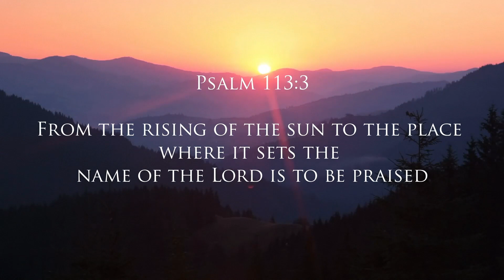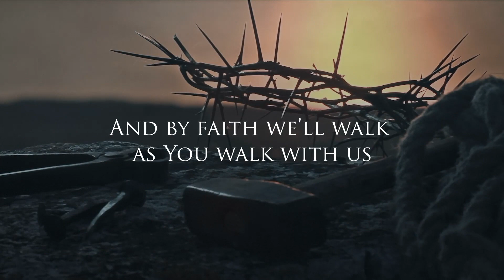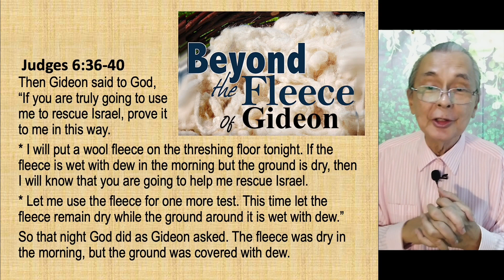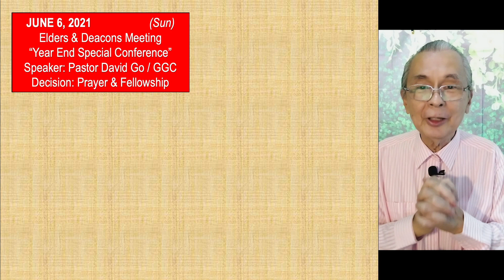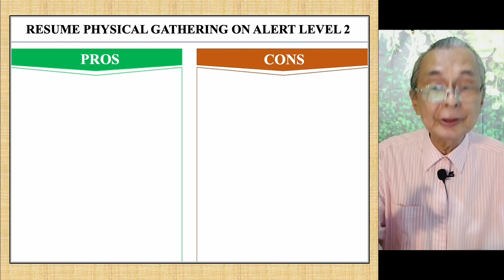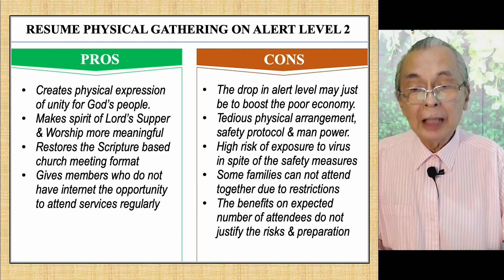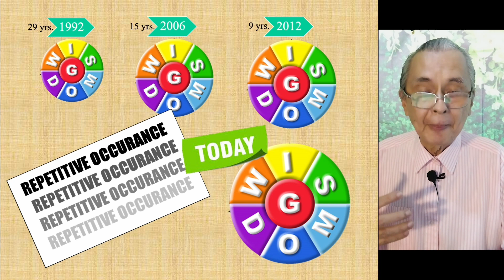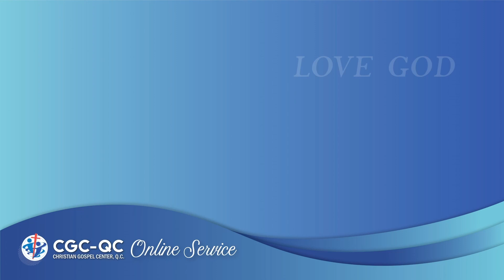December 5,21 CGCQC Sunday Online Message by Bro Jose Lee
God's Will (Part 2)